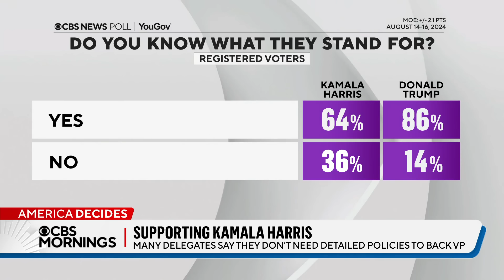Democratic convention delegates weigh in on Kamala Harris' policies before her DNC speech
Before Vice President Kamala Harris delivered her DNC speech in Chicago, "CBS Mornings" co-host Tony Dokoupil spoke with convention delegates about her policies. Even though she is the nominee, many said they weren't sure about her positions on key issues.